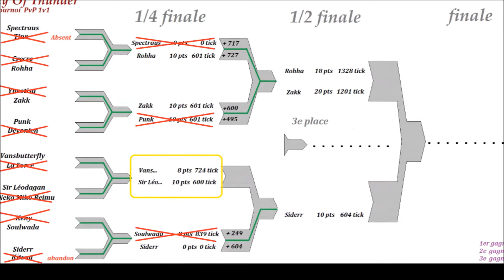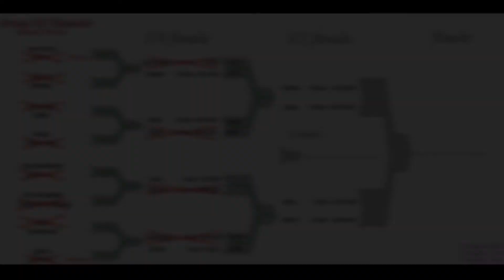Gw2 tournoi 1v1 #10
1/4 finale
 Vansbutterfly vs Sir Léodagan